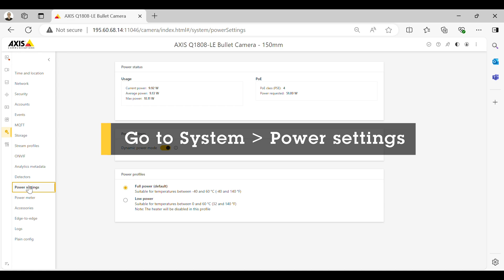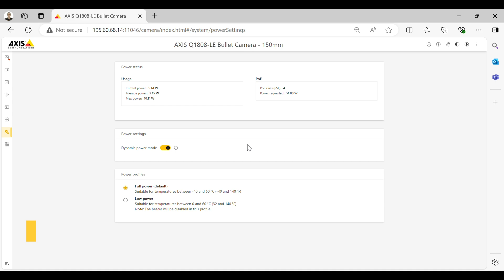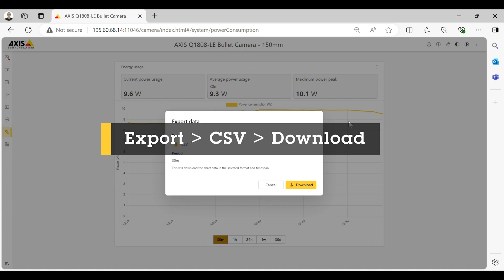New power-saving features for AXIS products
This video highlights the new power-saving features introduced for Axis products with Artpec 8 and later.

The power status window now displays current, average, and maximum power usage. This provides users with a clear overview of the camera’s energy consumption, and the same data is available in the server report. The PoE class handshake between the device and the midspan or switch is also shown, helping users understand the available PoE class for power forwarding.

A new dynamic power mode has been introduced. This mode allows cameras to reduce power consumption by entering a low-power state when no motion is detected. The camera automatically restores full performance when motion resumes, with minimal delay. The amount of energy saved depends on the configured resolution and frame rate.

For cameras equipped with heaters, a low power mode is available. This mode disables heaters regardless of the outdoor temperature, making it ideal for solar-powered setups or indoor installations where heating is unnecessary. It helps reduce power consumption without compromising camera performance.

The power meter feature shows power usage trends over time in the web interface. Users can export this data as a CSV file for further analysis. The same information is also included in the server report. Note that this data only reflects the camera’s power consumption and excludes PoE output.
These new features improve energy efficiency and provide users with more control over their power usage.